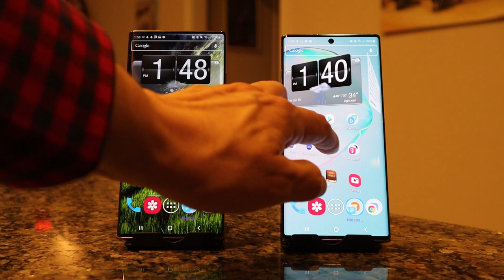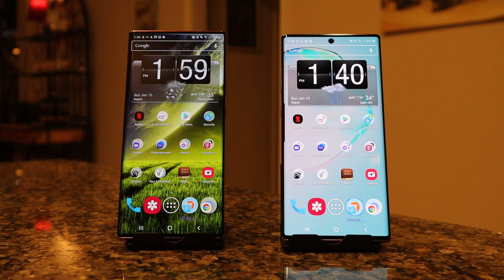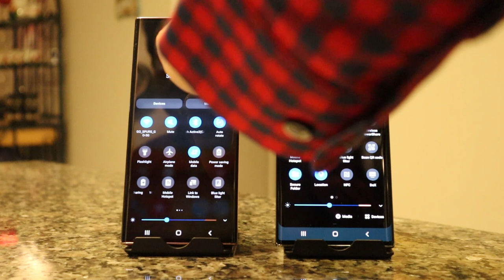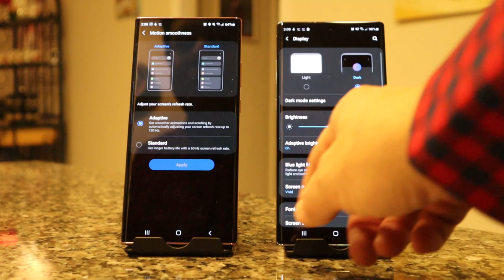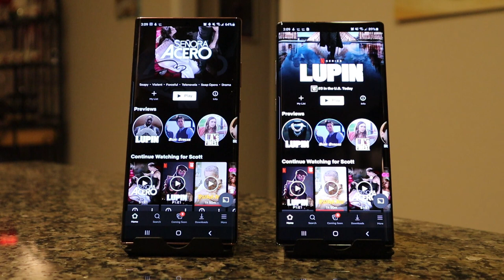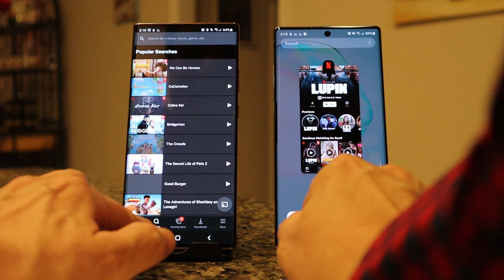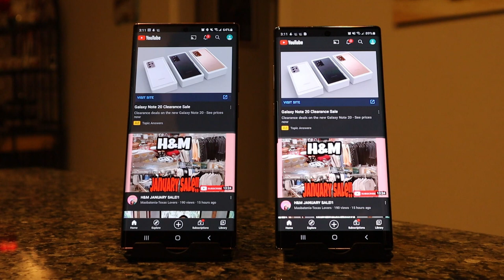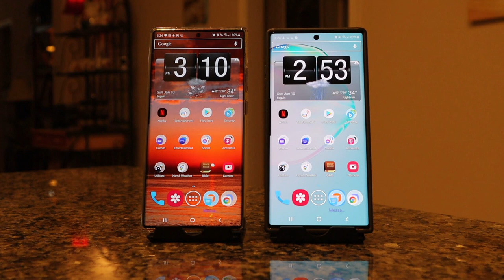Samsung Note 20 Ultra 5G VS Samsung Note 10+ 5G Upgrade or not?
Samsung Note 20 Ultra 5G VS Samsung Note 10+ 5G Upgrade or not? Brief comparison between the 2 devices. Things to consider before upgrading.